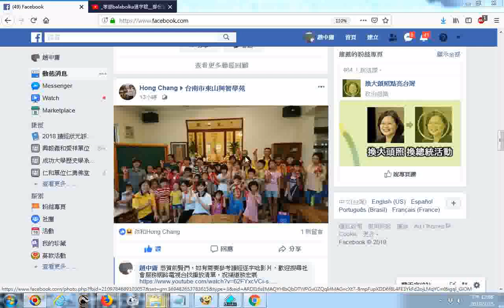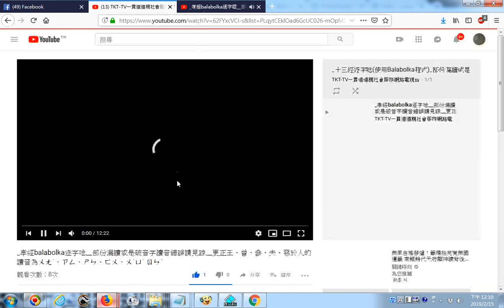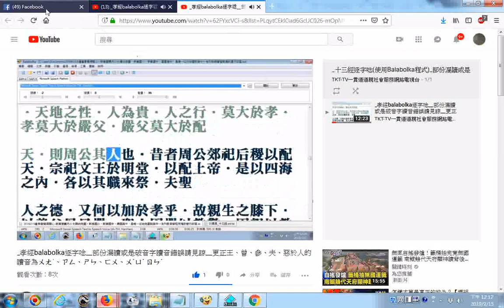20190215台南市東山興智學苑兒童讀經班資訊FACEBOOK 參考讀經孝經逐字唸影片，歡迎搜尋社會服務網路電視台找播放清單，祝福道務宏展